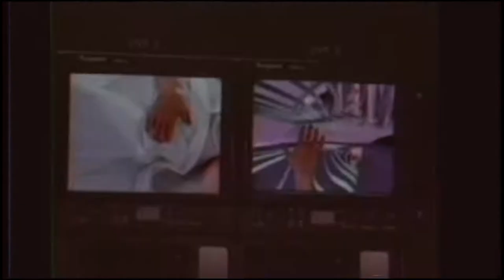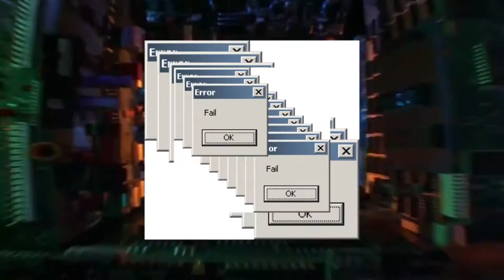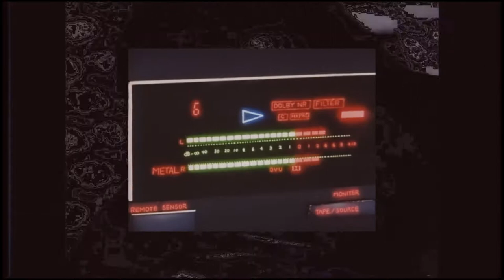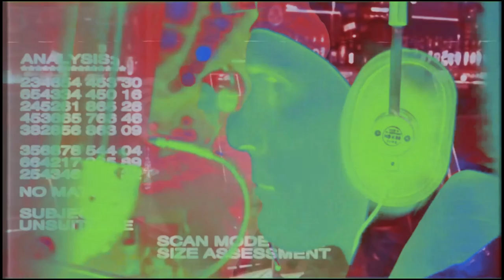DeFeKT - Mind Lock (Feat. Jensen Interceptor)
The title track from DeFeKT's latest masterpiece 'Mind Lock' Featuring the one & only Jensen Interceptor get's a fully loaded visual work out from another incredibly talented artist & label family member 'DAGGA'

For those of you who are not aware, sadly about 4 years ago DeFeKT was diagnosed with Multiple Sclerosis (more commonly known as MS) a condition that can affect the brain and spinal cord, causing a wide range of potential symptoms, including problems with vision, arm or leg movement, sensation or balance.

It's a lifelong condition that can sometimes cause serious disability. We at the label have also had family members suffer from MS and have seen first hand how crippling it is, which is why we will be donating 100% of the profits from this record to Multiple Sclerosis Ireland.

We want to send an extra special thank you to DeFeKT for not only delivering us this amazing record & choosing to donate it to MS Ireland but for also having the strength & courage to continue his endless pursuit in music & performing, despite the many hurdles he faces daily.

Below are links to all the stores stocking this record along with some more information about MS Ireland. If you are in a position to donate today to MS Ireland or any MS charity specific to your country we please encourage doing so.

Love IC
xx

All visuals sourced by Jensen Interceptor and video edited & produced by Activity Vision 🔪